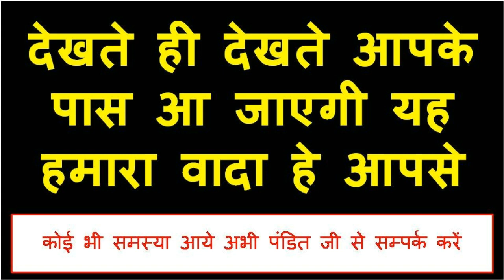जेब में यह रखो पहले पड़ोसन शुरू करेगी प्यार का सिनसिला